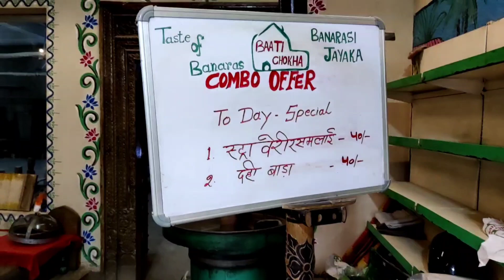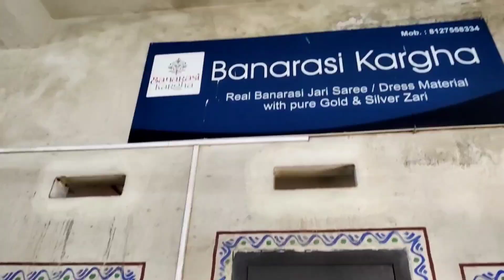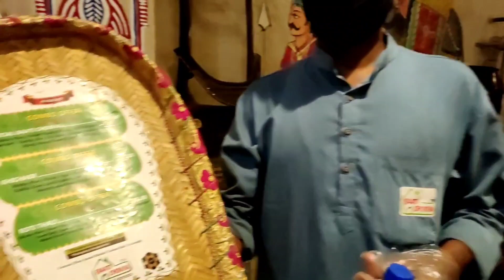Banaras || Bati Chokha Restaurant Vararansi Telia bagh || backpacker kashyap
Varanasi is famous for the bathing ghats along the banks of river Ganga. Pilgrims throng these ghats to take a holy dip to wash themselves of their sins. Varanasi has been synonymous with the majestic river Ganga and its numerous rivulets. The Ganga Aarti held every evening at Dasashwamedha Ghat is a sight to behold.
in this video I will show a famous restaurant batichokha.
 you can visit atleast once here .